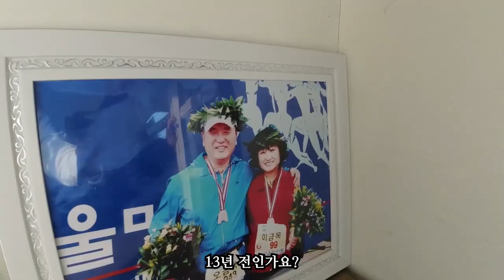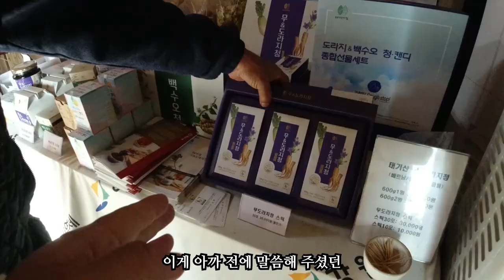귀농자금 10억으로 이뤄낸 태기산 아침의 새소리 펜션과 농장의 운영노하우 부부의 농장 분업화도 천생연분 치유농장과 태기산산행 가이드는 기본. 농사부터 가공 수출판매까지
귀농해서 이뤄낸 태기산 아침의 새소리 펜션과 농장의 운영노하우  부부의 농장 분업화도 천생연분 치유농장과 태기산산행 가이드는 기본.

태기산아침의 새소리 바로가기 ...클릭 !!!

2022 강원도정보화농업인연합회 2022 경진대회 최우수 수상농가를 위한
강원도농업기술원 에서 제작지원된 홍보영상입니다.

감사합니다